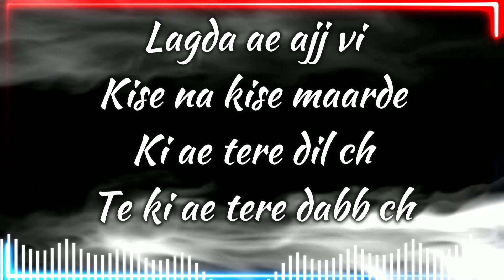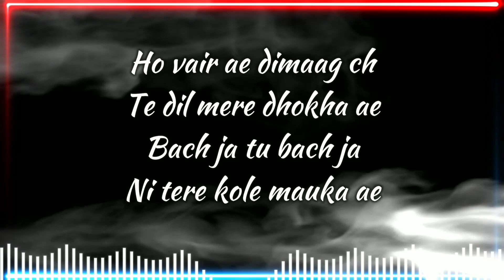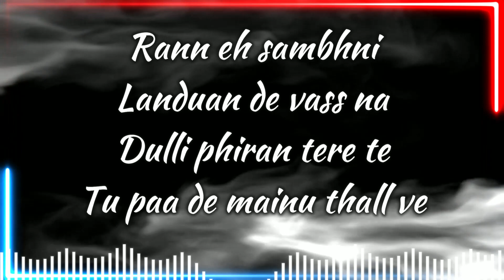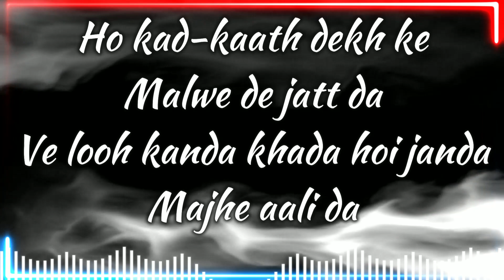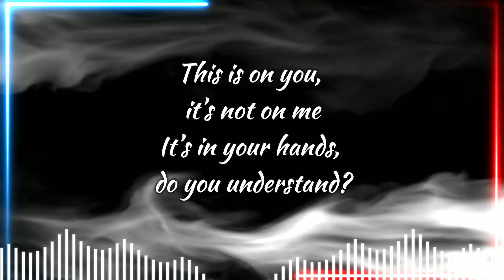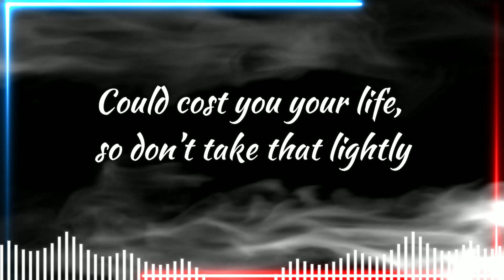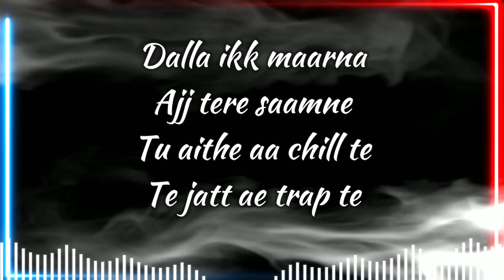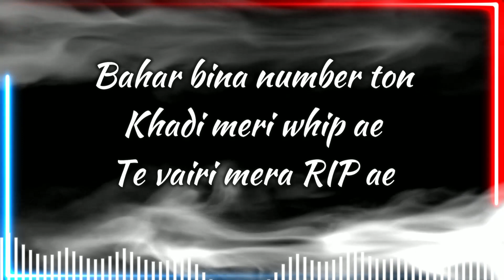Drippy Lyrics - Sidhu Moose Wala | Mxrci | AR Paisley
Sidhu Moose Wala | Mxrci | AR Paisley - Drippy (Lyrics Version)

🎶 Welcome to the lyrical journey of "Drippy" by Sidhu Moose Wala, Mxrci, and AR Paisley! Immerse yourself in the fusion of lyrical brilliance and musical excellence with this lyrics version.

🔊 Track Details:

Title: Drippy
Artists: Sidhu Moose Wala, Mxrci, AR Paisley
Genre: Punjabi, Hip-Hop
Lyrics Version: Yes
🎵 Sing Along:
Let the rhythm guide you as you dive into the world of "Drippy." Follow along with the on-screen lyrics and make this your own unique karaoke experience.

🌟 Lyrics Highlights:

Discover the poetic mastery of Sidhu Moose Wala and the musical prowess of Mxrci and AR Paisley.
Engage with the impactful and vibrant lyrics that define "Drippy."
Perfect for those who want to feel the rhythm while understanding the depth of the verses.
📌 How to Use:

Press play and let the beats take over.
Follow the on-screen lyrics and sing along with the artists.
Dive into the essence of the song and enjoy your personalized lyrical adventure.
👍 Don't Forget:

Share your favorite lyrical moments on social media using DrippyLyrics SidhuMooseWala.
Show your support by liking, commenting, and sharing this lyrics version with fellow music enthusiasts.